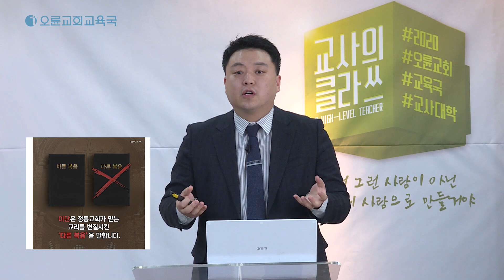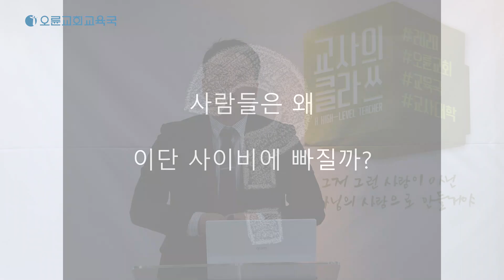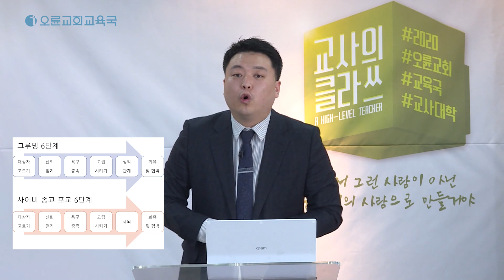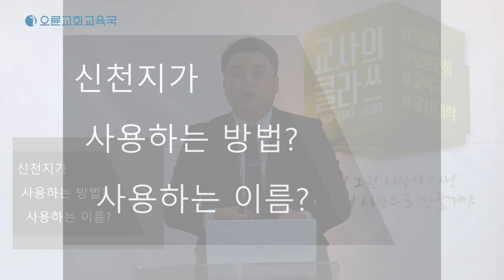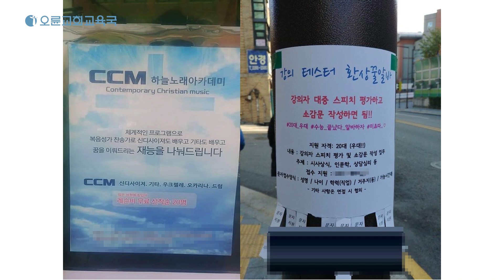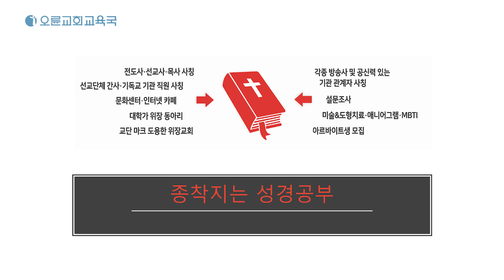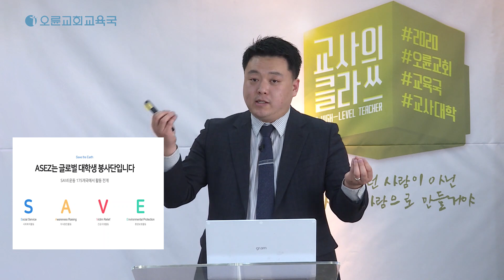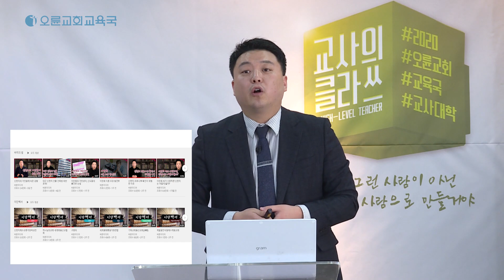[오륜교회 2020 교사대학]2020-04-04 조믿음 목사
[강사프로필]
현) 임마누엘교회 협동목사
Next세대Ministry 공동대표
바른 미디어 발행

주일 2부 : 7:55 ~ 9:15
주일 3부 : 9:55 ~ 11:15
주일 4부  : 11:55 ~ 13:15
주일 5부  : 13:55 ~ 15:20
주일 6부  : 15:55 ~ 17:20

수요 오전 : 10:50 ~ 12:20
수요 저녁 : 19:20 ~ 20:50

금요 예배 : 20:20 ~ 23:00